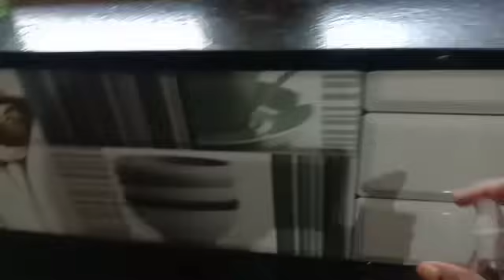ഇനി ഗ്യാസ് വേഗം തീരില്ല /How To Save Cooking Gas/Cooking tips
ഇനി ഗ്യാസ് വേഗം തീരില്ല /How To Save Cooking Gas/Cooking tips@Airusworld

how to save cooking gas
cooking tips
how to save lpg cooking gas
save cooking gas
how to save gas while cooking, how to save cooking
gas at hometips to save cooking gas
 how to save cooking cost
 how to save cooking gas cylinder
 cooking hacks to save gas

how to save money on cooking
 save lpg gas for cooking
tips for save cooking gas
cooking gas
save cooking fuel